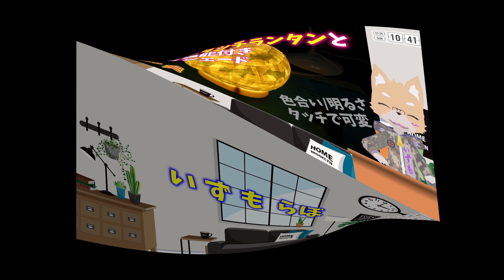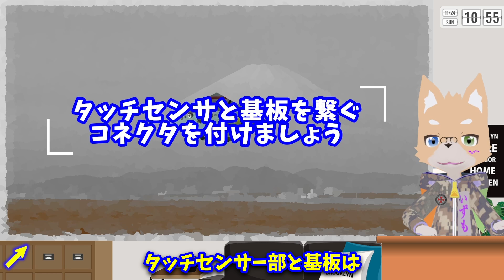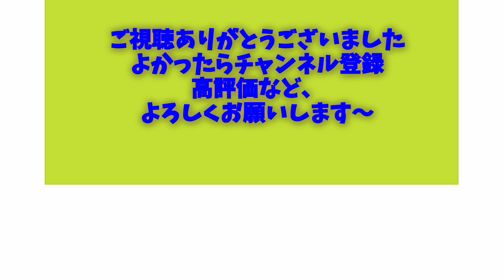ダイソーのタッチランタンとタッチ機能付き手作りシェード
比較的新製品、ダイソーのタッチランタンに
手作りのタッチ機能付きシェードを作って
被せてみました

0:00 ダイジェスト
0:17 タイトル挨拶
0:38 動画：タッチセンサの動作確認
1:18 動画：センサ部とフレーム作成
2:58 動画：シェードの制作、動作確認
5:52 終わりのあいさつ、次回予告